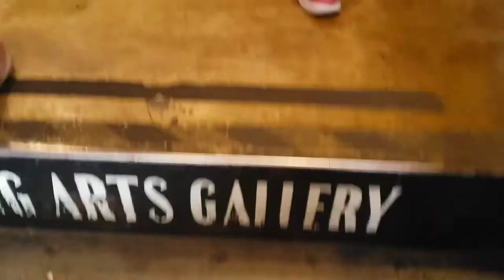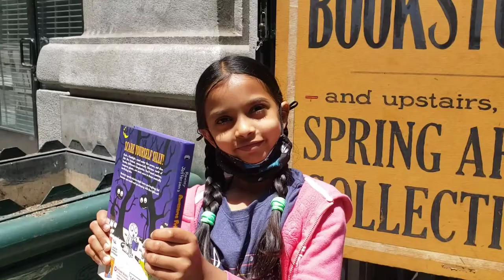The Last Book Store, Los Angeles Downtown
Shorts This was  bank in olden days, then converted into book store.

This is in Los Angeles Downtown